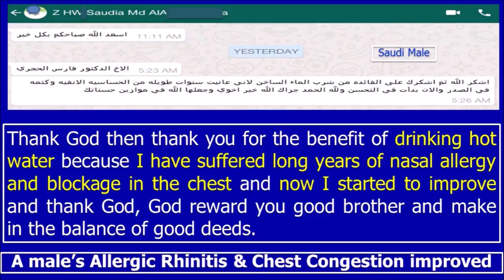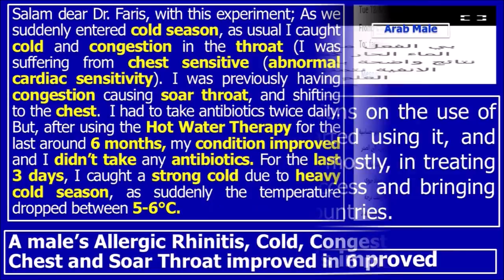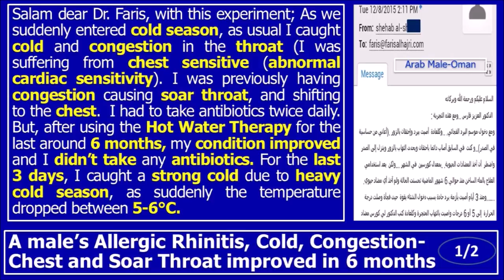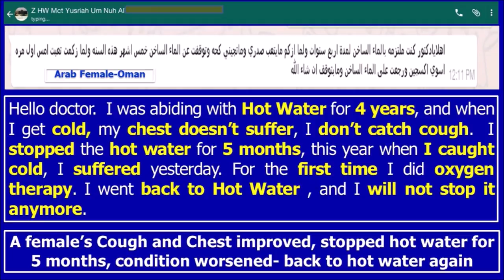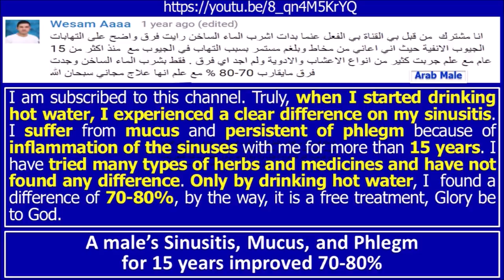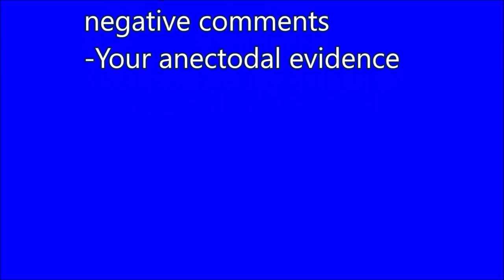Asthma, Chest Pain, Rhinitis, Allergy, etc(Part 1)-Anecdotal Evidences - Haqua Revitalize™ Therapy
Anecdotal Evidences
Haqua Revitalize™ Therapy-HART

Asthma, Chest Pain, Rhinitis, Allergy, etc (Part 1)